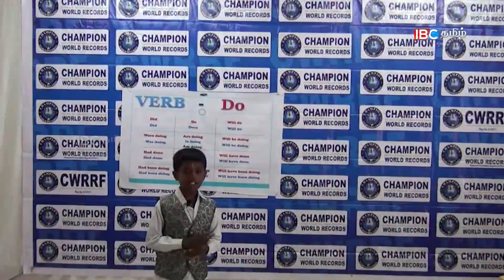5 வது முறை உலக சாதனை பெறும் தேனியை சேர்ந்த 8 வயது சிறுவன்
5 வது முறை உலக சாதனை பெறும் தேனியை சேர்ந்த 8 வயது சிறுவன்